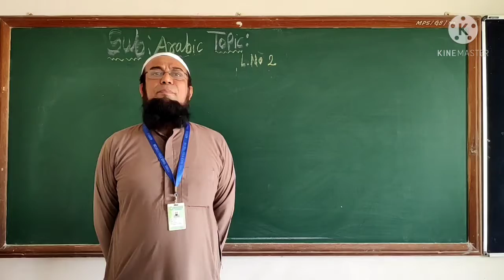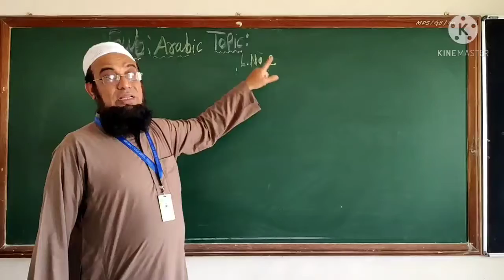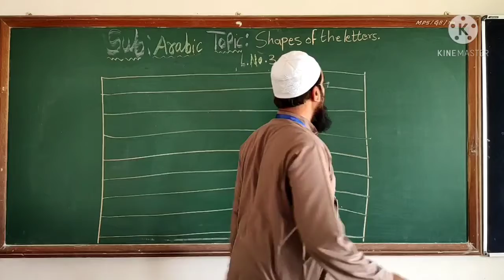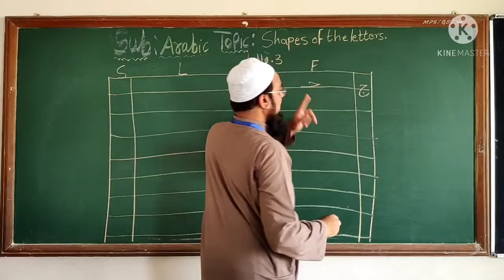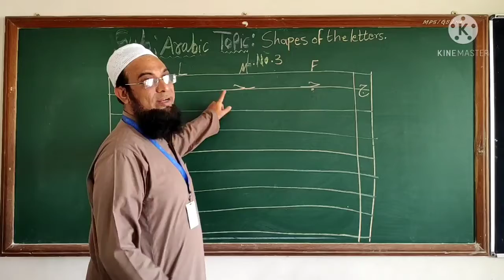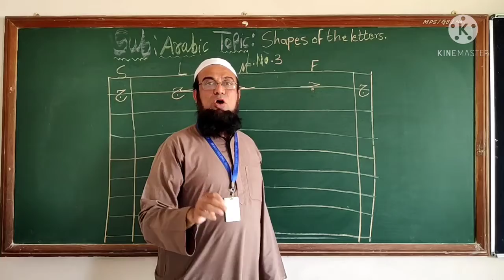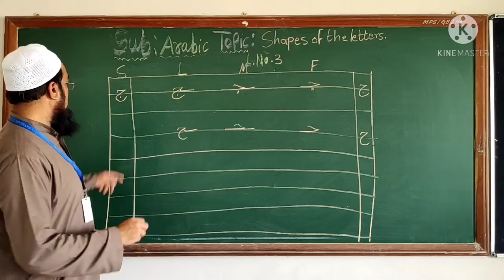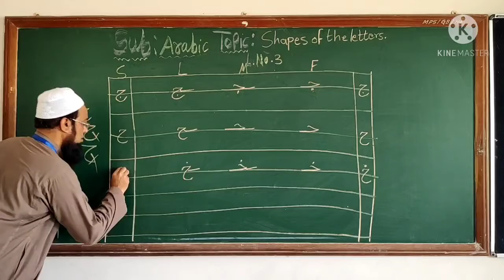CLASS :3.SUB:ARABIC.L.3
MO.ZAKIR